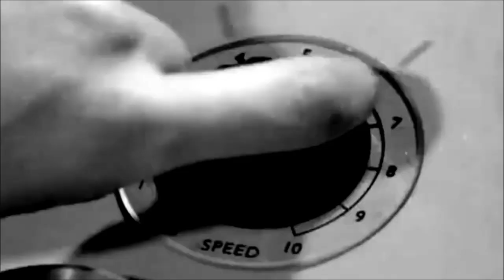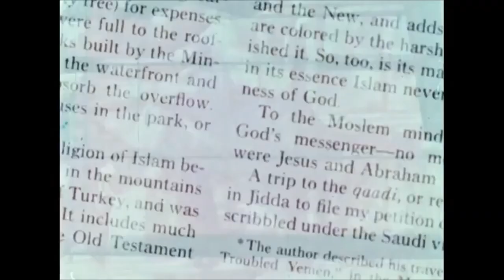The Doors-'Rockadamus'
Noted genius Jim Morrison envisioned many things, entire concerts in his mind without knowing a note on the musical scale, poetry fused with mystical rock licks, and ofcourse the future of music. Our prophet, seerer, and rebel rouser, my god was he something else, Jim Morrison. This vision I offer today is a psychedelicly erotic adventure into the 20th Century maan.